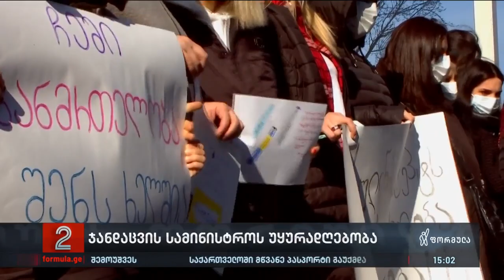ჯანდაცვის სამინისტროსთან შაქრიანი დიაბეტის მქონე ბავშვების ოჯახები აქციას მართავენ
▪️ „ღამე უნდა გააღვიძო ბავშვი და თითზე უჩხვლიტო, რომ გაუსინჯო შაქარი, დღეში 10-ჯერ მაინც ჩხვლეტა უნდა, წარმოიდგინეთ როგორ წვალებაშია — ბავშვებს თითები აღარ უვარგათ,“ — გიორგი მამგუაშვილი

ჯანდაცვის სამინისტროსთან შაქრიანი დიაბეტის მქონე ბავშვების ოჯახები აქციას მართავენ და ადეკვატური სენსორული აპარატის შეძენას ითხოვენ